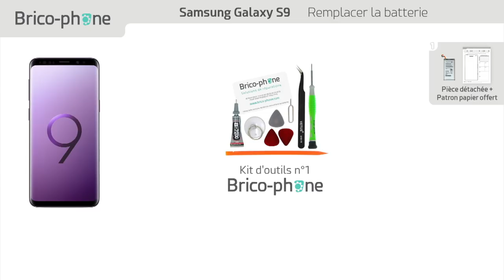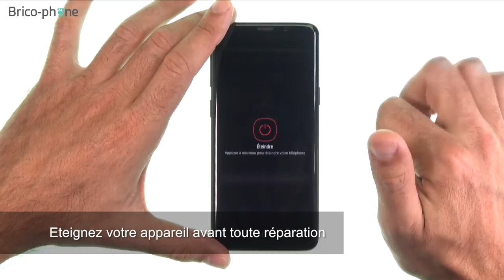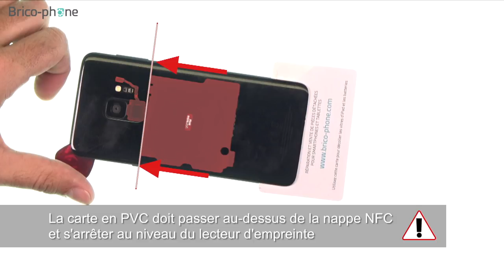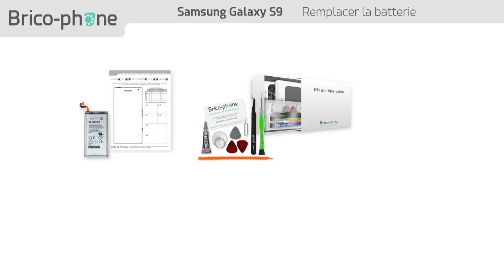Tutoriel Samsung Galaxy S9 : remplacer la batterie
Changez rapidement la batterie de votre Samsung S9.
Vous devez remplacer la batterie de votre smartphone dans les cas suivants :
- La batterie présente des signes de faiblesse
- Votre téléphone ne prend plus la charge
- La batterie se décharge anormalement vite
Lien vers les pièces détachées :